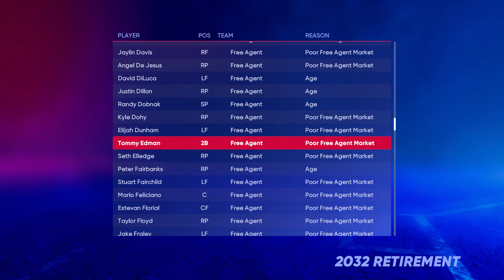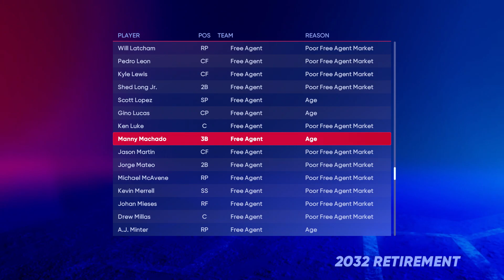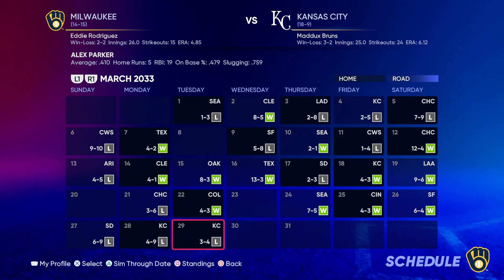World Series Champions Offseason | MLB 22 RTTS Shortstop | Epi 450